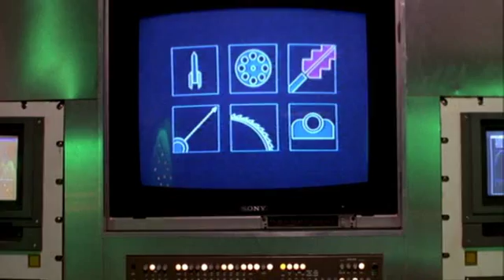NSF - Jungle Brother - Bad Answer (Fast Mix) -= Robot Jox Fight =-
And here again the excelent mix from the Tune (Jungle Brother - True Blue)
It calls: NSF - Jungle Brother - Bad Answer
This mix is originally slower than my other release from the Audiosurf video,
so i've speed up 25% this Tune and mixed it up with the first fight scene from the movie Robot Jox
because i dislike stupid unanimated pictures like other "videos" here in youtube ;-}